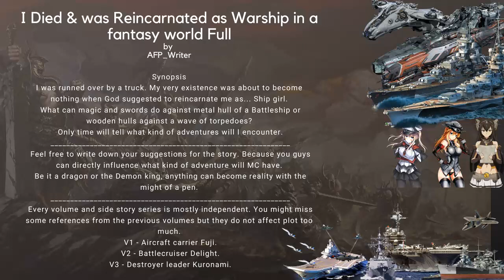I Died & was Reincarnated as Warship in a fantasy world Full by AFP Writer Vol02 & 03 Part 06